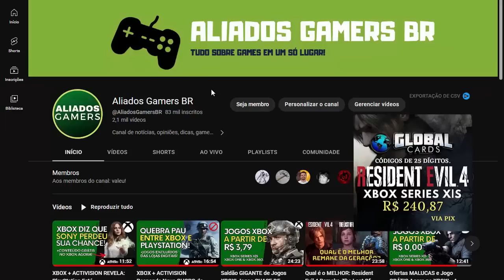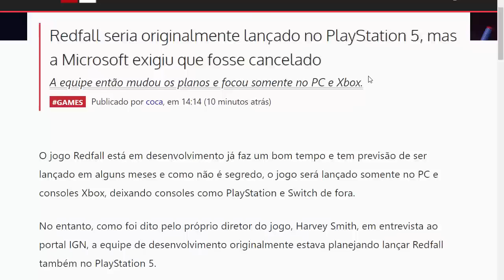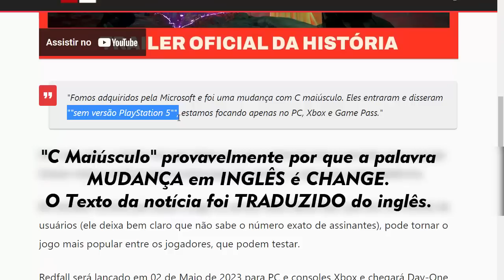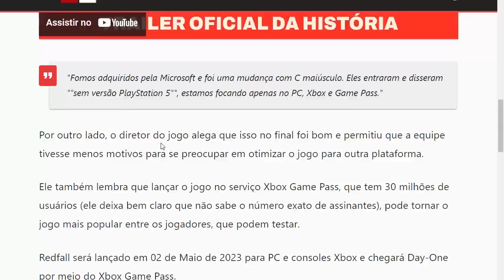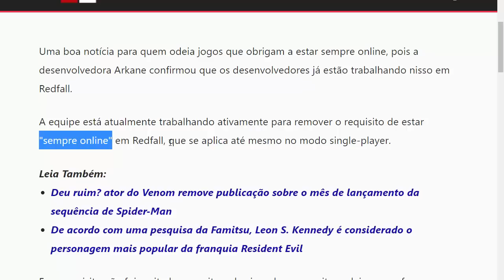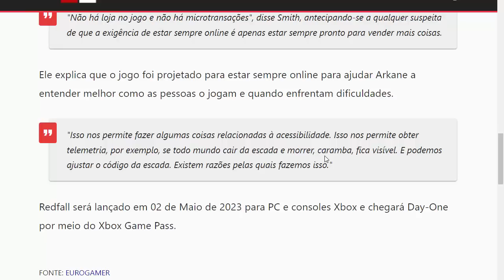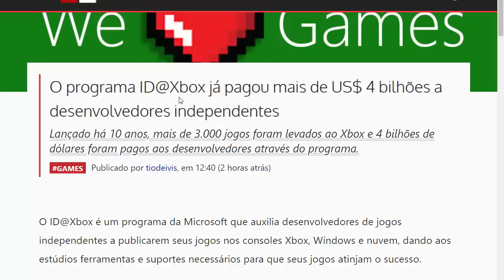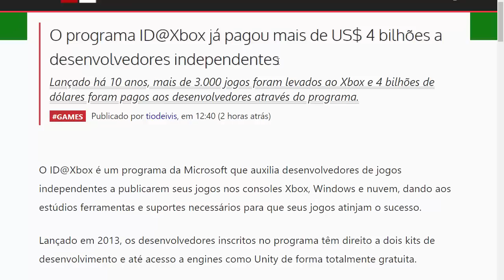HUMILHOU?! XBOX Tirou GRANDE JOGO do PLAYSTATION e Fez Algo SENSACIONAL Pelos Jogos!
HUMILHOU?! XBOX Tirou GRANDE JOGO do PLAYSTATION e Fez Algo SENSACIONAL Pelos Jogos! - Saiba todos os detalhes, aqui no canal ALIADOS GAMERS BR!

ASSINATURAS XBOX GAME PASS ULTIMATE DE 12 MESES POR APENAS R$ 229,00!

Promoção PRÉ-VENDA GLOBAL CARDS

Edição Standard de STAR WARS Jedi: Survivor™
De  R$305,10

De  R$259,00
Por R$240,87
24/03/2023

De  R$390,00
Por R$362,70
21/04/2023